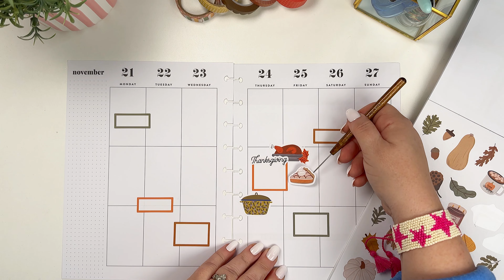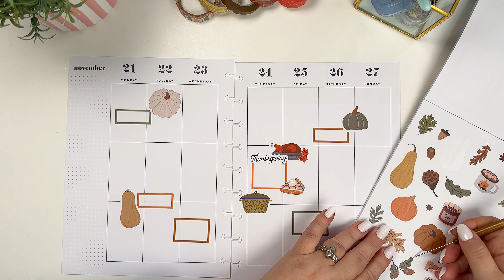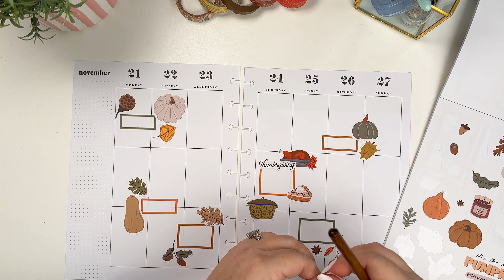Plan With Me | Happy Planner Classic Vertical | Thanksgiving + Fall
This week in my planner I wanted to keep it simple (HA- when do I ever!) and I only used one sicker book! HMMMM wonder which one I used… LOL

STICKERS:
A Year of Planning Sticker Book

Let me know what you would like to see more of in the comments!

Amazon Shop (I earn small percentage from your purchases using this link)
Happy Planner (I earn small percentage from your purchases using this link)

-Get $10 off your first Happy Planner order from their
-Want to try dip nails like mine? I use Dip Well and LOVE it! I’ll never go back to the nail salon. This link will get you $10 off your first order

***MY FAVORITE PLANNER TOOLS***
My paper piercer, exacto knife, adhesives, highlighters, pens and more!